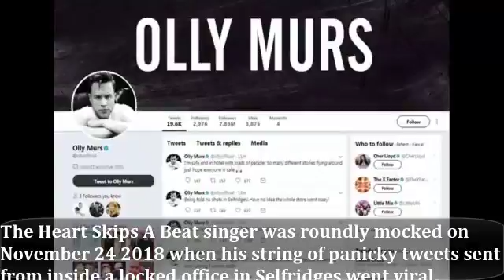Police ridicule Olly Murs' claims of 'London shooting cover-up' as he insists gunshots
Police ridicule Olly Murs' claims of 'London shooting cover-up' as he insists gunshots WERE heard in Selfridges